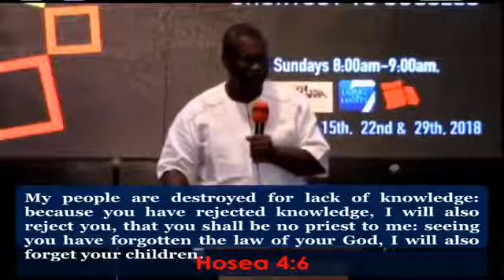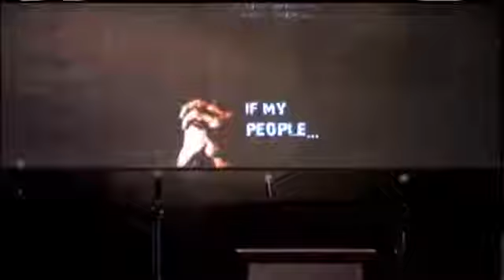Get Educated There is Only One Shortcut to Success Dr Tunde Adegboola @ Real Success Seminar